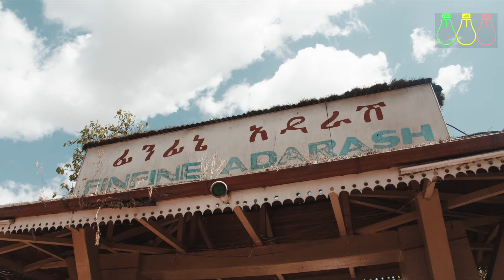አስፈሪው ንብረት የማገድ አዋጅ | የመሬት ሊዝ ዋጋ ጨመረ | Property and Land Investment Law